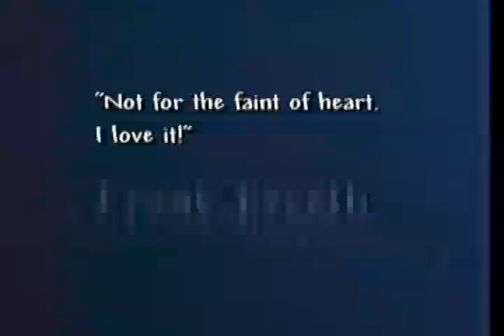Comes A Horseman by Robert Liparulo